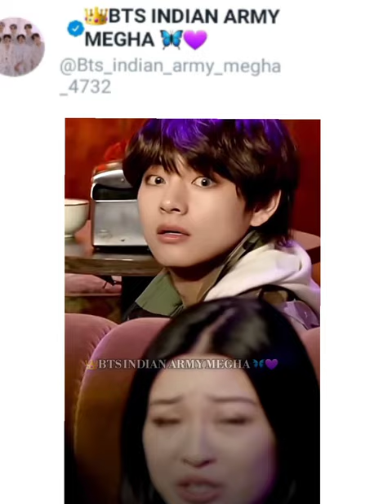they are so lucky 💜🥺